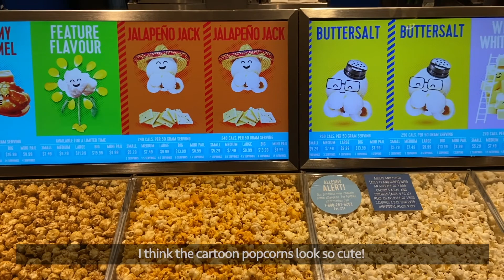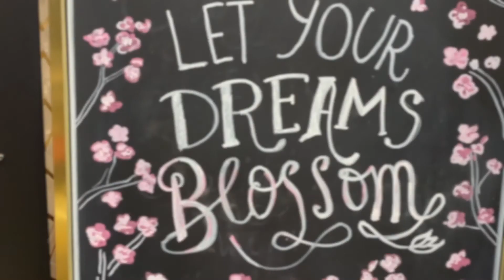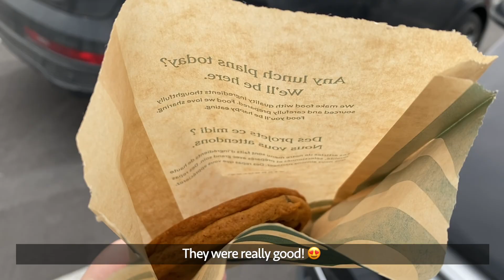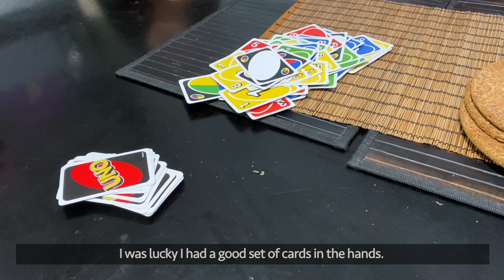Vlog | A Day In My Life, Christmas Shopping, What I Eat, Cupcakes, and more!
Hello everyone! I am still figuring out how I want the captions to look, so sorry if it looks a little off in this video! I am also working on translating my videos to more languages other than the default English subtitles! This vlog is longer than the other one I posted last week. I wanted to know if you would prefer a longer video supposed to a shorter one!

About me:
Name: Jacqueline
Age: 21
Location: Canada
Editing: iMovie